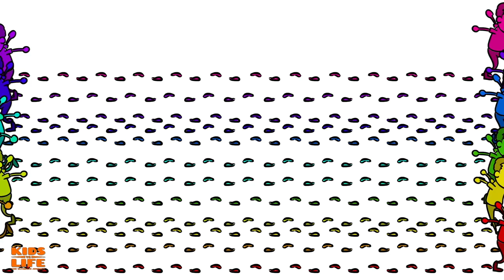Baby Shark and More | + Music Compilation | 19min | Kids vs Life Songs for Children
- Download FREE educational children's stories, songs, and lots more!

☀ Baby Shark and 9 + Songs Compilation:
01. Baby Shark
02. I can sing a Rainbow
03. Twinkle Twinkle Little Star
04. Pea on The Sea
05. Chit Chat Chicken
06. ABC alphabet song
07. Say Goodbye to Candy
08. Twinkle Twinkle Little Rock Star
09. Pinky Ponky Water Drop
10. Sgt. Whiskers